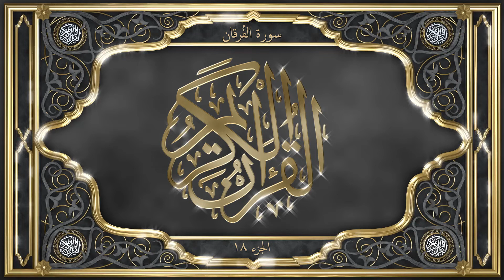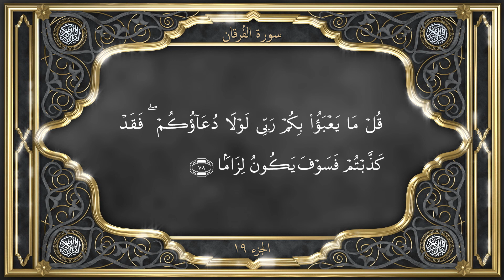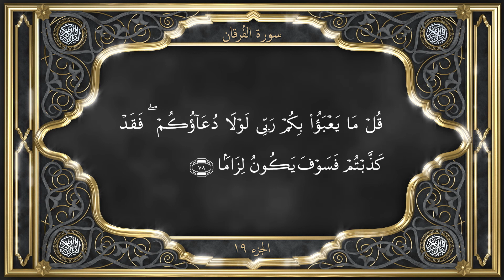Tilawat with ENGLISH Translation Chapter 25 Al Furqan سُوْرَةُ الْفُرْقَانِ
Chapter 25. Al-Furqan - سُوْرَةُ الْفُرْقَانِ

Date of Revelation

The preponderance of scholarly opinion regards this Surah of Meccan origin.

Subject Matter

The Surah opens with the categorical statement that the Message of the Quran is meant for the whole of mankind. It proceeds to say that the Almighty God Who has revealed the Quran is the sole and undisputed Master of the heavens and the earth. He is One and has no peer. He is the sole Creator of every atom of the universe. His Word, therefore, is and must be in perfect harmony with the laws of nature, hence its acceptance or rejection does not merely mean the acceptance or rejection of a revealed Law but amounts to submission to or violation of the laws of nature itself.

The Surah further says that whereas disbelievers find it difficult to deny the excellence and superiority of the teaching of the Quran, they take refuge behind the subterfuge that it is not the work of a single individual but is the result of the combined effort of many persons. They further allege that its teaching has been plagiarized from old scriptures. But these pleas of disbelievers possess no substance because, the Surah says, if the Quran had been the work of collective human effort, it could not have possessed a teaching which is beyond the power of man to produce. And if it had been merely a copy of the ancient scriptures, those scriptures should also have possessed the excellences and beauties possessed by it, but that is not the case.

Next, another foolish plea of disbelievers is mentioned, viz. that the Holy Prophet is a mere mortal who eats and drinks and goes about as an ordinary man. "Why has not God," they say, "sent an angel with him to bear witness to the truth of his mission? Or why has he not been given treasures of wealth or gardens, or why at all should they follow a liar and an impostor?" Thus the disbelievers drift from one plea to another, but the Quran stigmatizes all this as confused and incoherent talk and condemns and reprimands the enemies of truth for not sticking to one point or line of argument, and proceeds to tell impatient disbelievers that God will certainly give the Holy Prophet and his followers better things than what they demand of him—much better gardens than those of their conception. But they should not get impatient and should wait for the time when all these things will come to pass. The Surah further says that when that time would actually arrive, they would be severely disappointed, but their disappointment would in no way benefit them; on the contrary, it would prove a source of growing and enduring mortification for them.

The Surah then further elaborates and answers some of the worn out and hackneyed objections of disbelievers. One such objection, as mentioned above, is that the Holy Prophet is a mere mortal and is subject to the demands of the flesh. In answer to this objection the Surah asks the disbelievers whether the former Prophets were not humans and whether they were not subject to human needs and wants. If such is the case, then is not their objection foolish and flimsy? Another objection is, "why do not angels descend upon us and why does not God speak to us?" In answer to this objection disbelievers are told that angels will certainly descend, but only to punish them for their evil deeds. The day of punishment will be the Day of Decision and the Prophet will bear witness against them.

Next, the Surah refers to some more objections of disbelievers and after answering them, passes on to warn them that they will meet with no better fate than the one with which the opponents of the Prophets of yore had met. Further on, the Holy Prophet is consoled and comforted that if he is held up to scorn and ridicule, it is only natural that it should have been so, because the enemies of truth had always rejected truth. His enemies were no exception; their hearts too had become devoid of all noble feelings.

Then, a brief reference is made to the law of the rise and fall of nations and disbelievers are warned that the time of their decadence and downfall and that of the rise, progress and prosperity of Muslims has already arrived. They may not reconcile themselves to the fact that a Prophet could have been raised among them. But a Prophet must belong to some country, and the disbelievers are asked as to which country the Holy Prophet should have belonged so as to be acceptable to all peoples. Or do they mean that every people should have had a separate Prophet? This would have given rise to innumerable differences and disagreements. The disbelievers are told that these are all foolish objections and the Holy Prophet is enjoined to pay no heed to them and to continue to preach his message. || al-quran tilawat translation quran qur'an koran Al Quran